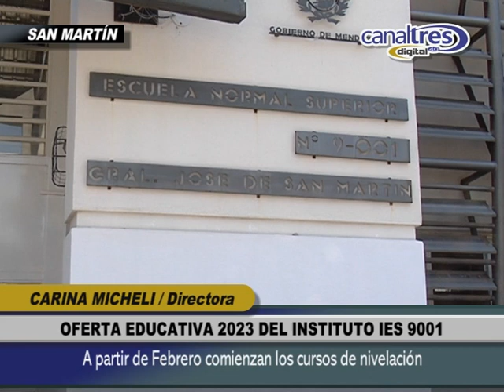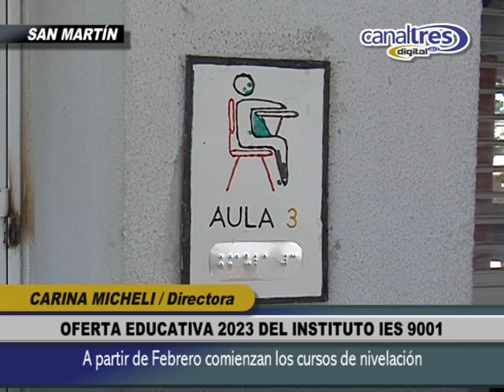CARINA MICHELI - Ofertas educativas 2023 del Instituto IES 9001